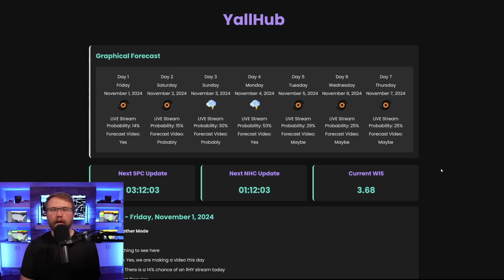Things Are About To Get VERY Interesting...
In this video, we explore severe weather threats across multiple regions, from the southern Great Plains to the Caribbean. We'll break down the evolving storm system in the Plains, with a focus on the widespread severe weather risk from Kansas to north Texas on Sunday. Additionally, we'll examine tropical weather patterns, including the potential for flooding in the Greater Antilles and the possible formation of a tropical depression in the southwestern Caribbean Sea.